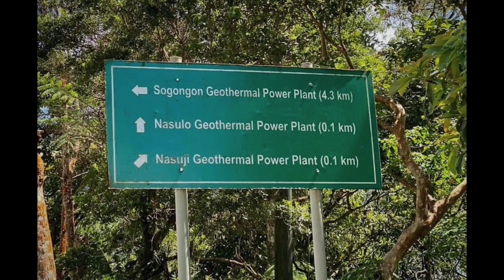Cloud Factory - Nasulo and Nasuji Geothermal Power Plants